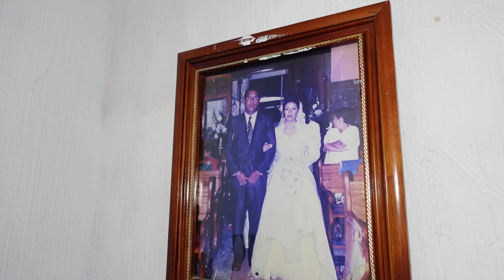MISA 🙏🏻 BODA DE ARIADNA IVETTE y DANIEL 👰🏻‍♀️🤵🏻 Rectoría San Judas Tadeo en León, Gto.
CONSULTA NUESTRAS PROMOCIONES y PAQUETES👇🏻
✅ Bit.ly/PaquetesTransmitiendoFotoyVideo 👍🏻

* Este es un Reportaje Social que puede incluir fragmentos de obras artísticas de uno o varios autores de los cuales son de USO LEGÍTIMO, esta es una memoria audiovisual dirigida exclusivamente a las personas que en el aparecen.